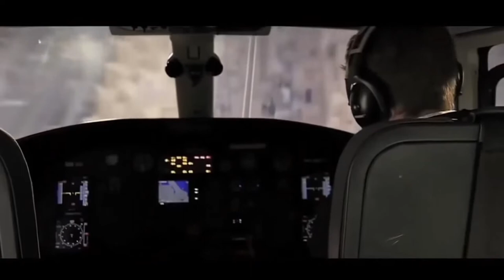Accidental Partridge - Football Compilation 1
Various footballing figures channelling their inner Partridge.